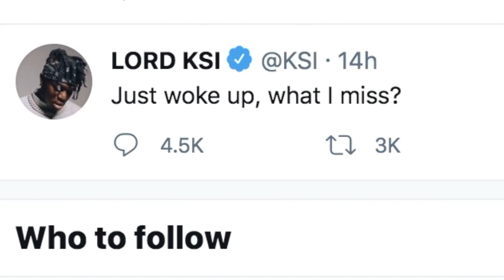KSI Reacts to Logan Paul WINNING Against Floyd Mayweather!??!!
KSI reacts to Logan Paul WINNING against Floyd!?!?!?